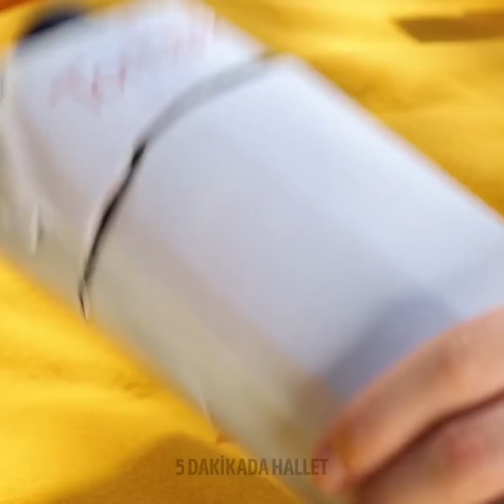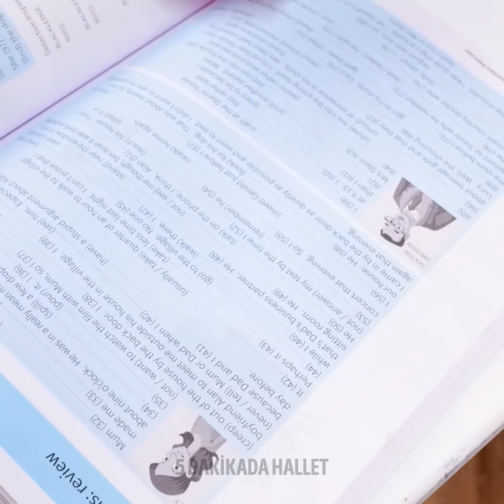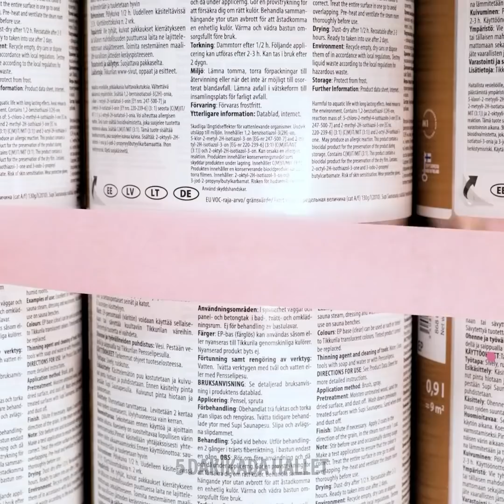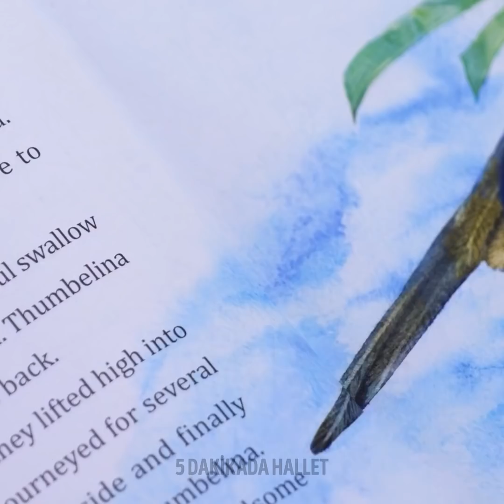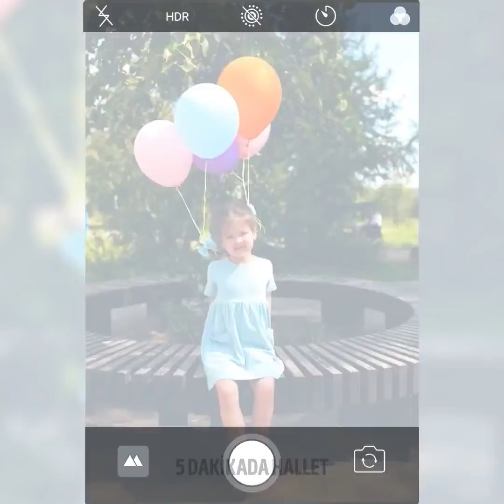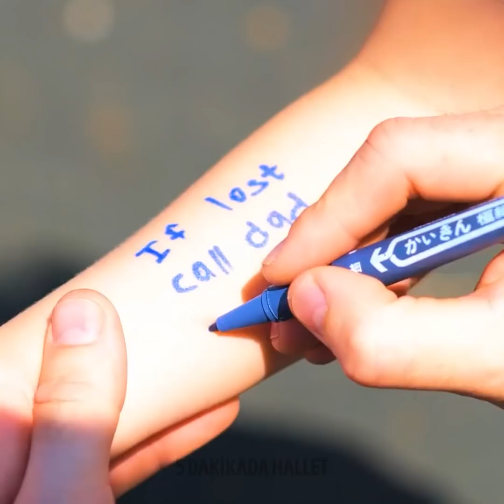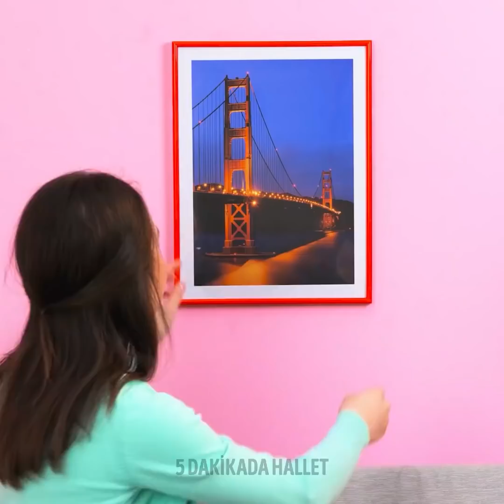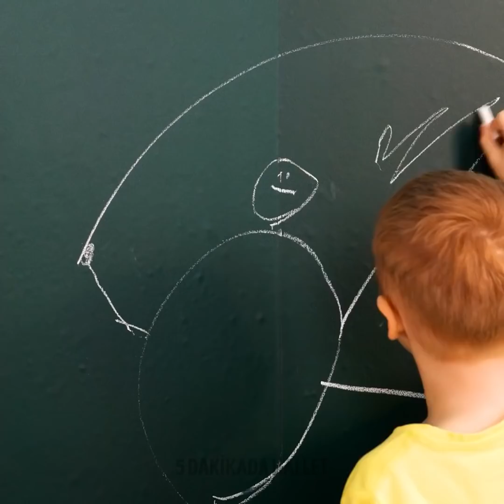ZEKİ AİLELER İÇİN PAHA BİÇİLEMEZ İPUÇLARI VE PROJELER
Günlük hayatınızda kullanabileceğiniz 100+ harika ebeveynlik tüyosu ve proje

Merhaba hünerli anne ve babalar! Günlük hayatınızda kullanabileceğiniz çok değerli ebeveynlik ipuçlarına hazır olun. Sizlere sağlıklı atıştırmalık fikirleri, Kendin Yap oyuncaklar, fotoğraf fikirleri ve ebeveynlik hayatınızı kolaylaştıracak daha birçok rastgele ipuçları göstereceğiz! Çocuklarınız için nasıl kartondan oyun evi, Kendin Yap sabunlar, yenebilir ruj ve slime yapabileceğinizi göreceksiniz. Çocuğunuz jöleleri seviyorsa, kendiniz hazırlayabilirsiniz. Gazlı içecek ve şurubu bir pet şişede karıştırıp, şişede jöle yapın! Çocuğunuz şekerlemeleri seviyorsa, onlardan tatlıları saklamak için ipuçlarımıza göz atın! ;) Ayrıca, beş dakikada halledebileceğiniz sağlıklı atıştırmalık fikirleri paylaşacağız. Dondurmanın sağlıklı bir alternatifini arıyorsanız, yoğurdu meyvelerle karıştırıp smoothie yapın ve dondurun! Çocuklarınızı şaşırtmak için Pop It kalıplarını kullanarak dondurmalar yapabilirsiniz!

ZAMAN BİLGİLERİ:
01:50 - Mini oyun evi
08:40 - Çocuklarınızdan şekerlemeleri nasıl saklarsınız?
16:46 - Sağlıklı dondurma
20:35 - Çocuğunuzun odasını dönüştürün!